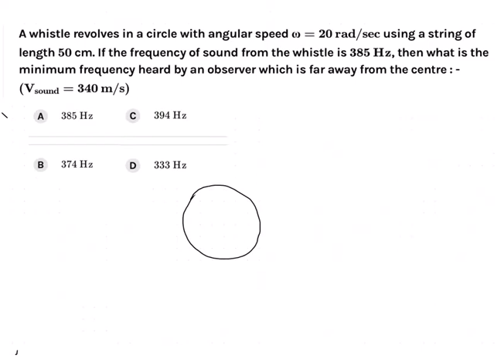A whistle revolves in a circle with angular speed w = 20 rad/sec using a string of length 50cm. If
Here we find apparent frequency observed by observer